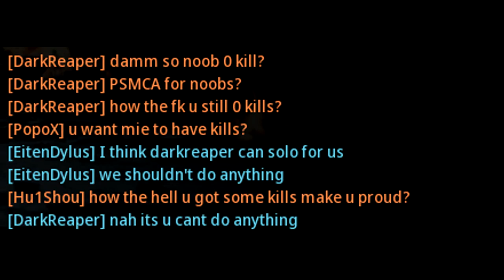The Tragedy of Darkreaper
one man, armed with his MP7 and skills, succumbs to his folly and pride

are you sure this isn't Doctor Faustus or a shitpost? Oh well, it can be philosophical.

Salut! I am Eiten Dylus, future merc turned streamer. Loving me some video games and the power of the pen in the past. I'm located in Malaysia and am able to communicate in English and simple Bahasa Melayu.